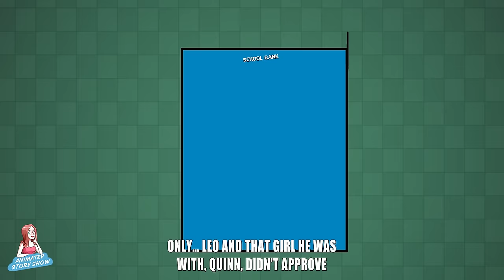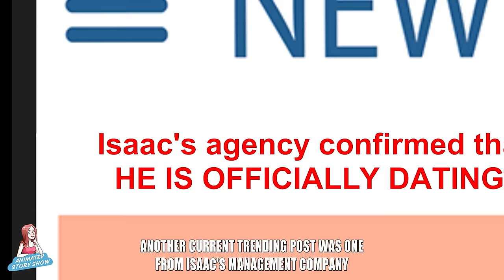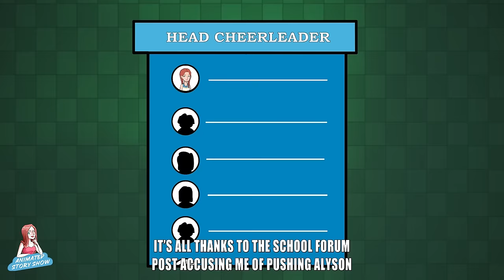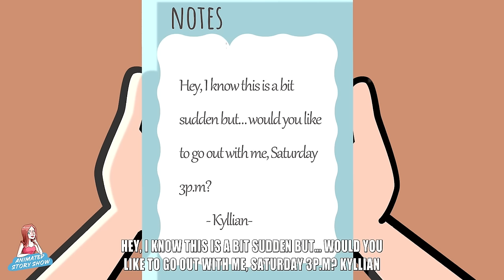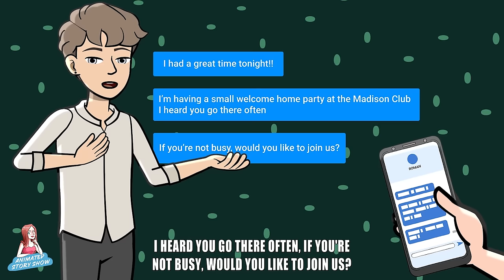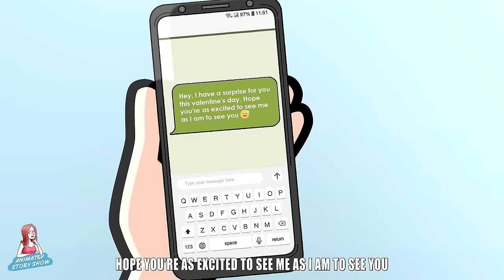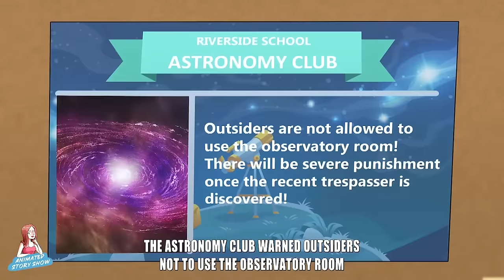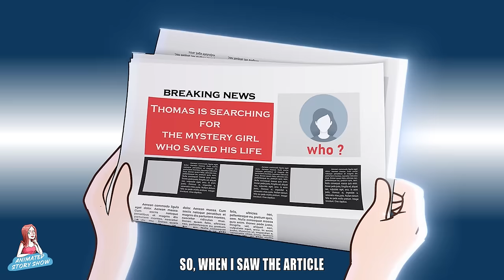My Dark Personality Took Over My Life